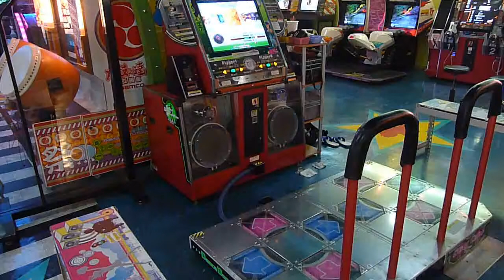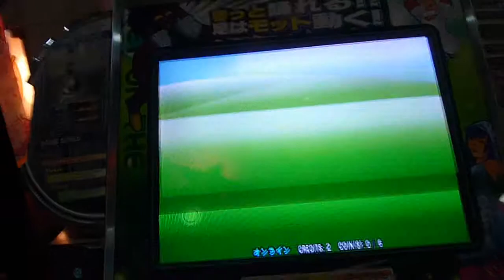[DDRX2 初見プレイ] Heatstroke (EDP)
[DDRX2 初見プレイ]
Heatstroke
expert double

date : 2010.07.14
player : NLS.TW
result : 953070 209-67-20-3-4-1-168 nr AA

comment : 好難... 差點沒 AA  .. orz